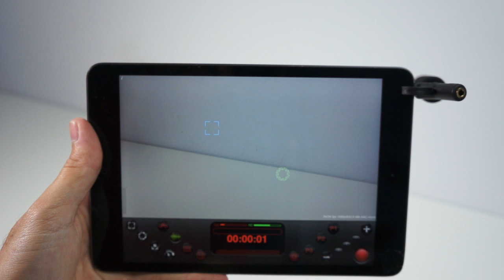iShotgun de MicW, un micrófono pensado para usar con el iPhone o iPad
Analizamos el iShotgun, un micrófono pensado para usar con dispositivos móviles como iPhone o iPad para mejorar el sonido que capturan nuestros dispositivos móviles cuando grabamos vídeo.